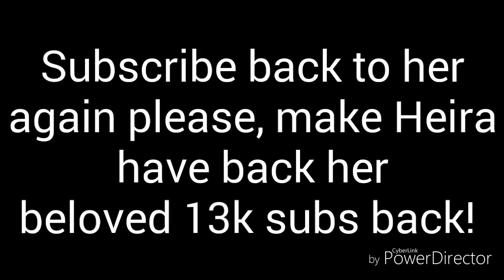Subscribe to Delete Heira (Link in desc)